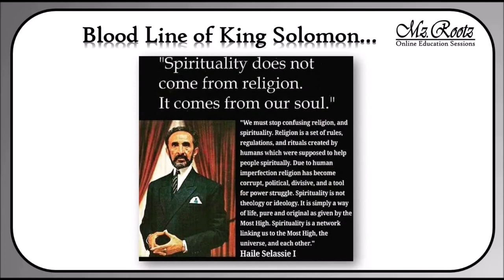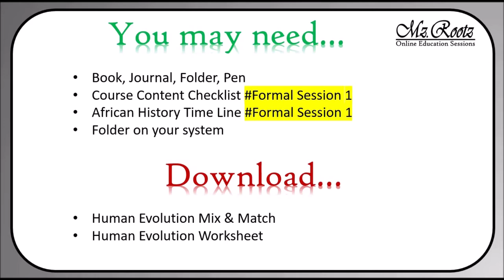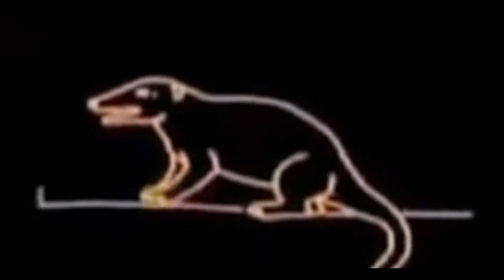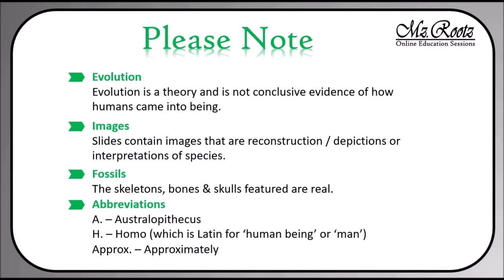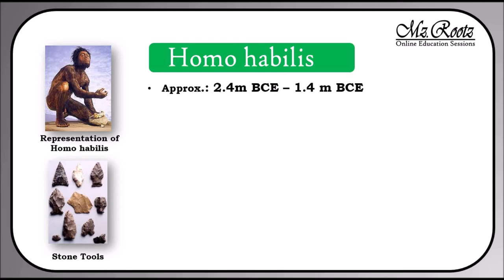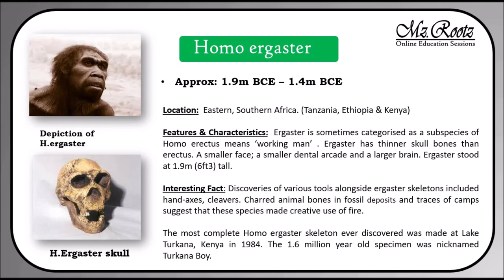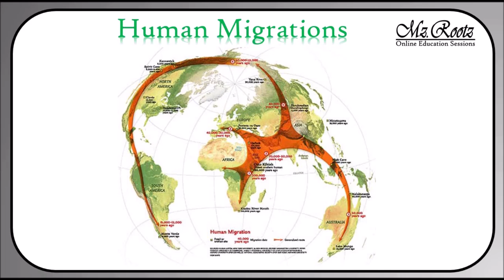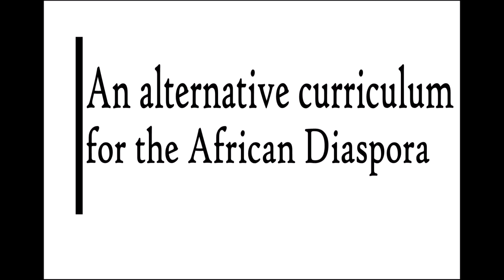Commemorating H.I.M & Formal Session 4# - Human Evolution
In this session Mz.Rootz encourages you to critically analyse the Human Evolution Theory & to examine why this is important for your knowledge of Africa

This concludes Module 1: To use historical references to study Africa.

_________________________Learning Resources______________________________

For more information or support with your educational needs contact Mz.Rootz directly on:

If you would like to donate and support the development of our Education initiatives pls see:
Thanks in advance for your love & support.  Together we can do this!!!

💸usage💸
Absolutely ANY USE of my beats (Including leased beats) REQUIRE CREDIT IN THE TITLE (Prod. by Jae Creator). There are NO exceptions. Any social media use of my beats require credit to me IN THE CAPTION @JaeCreator